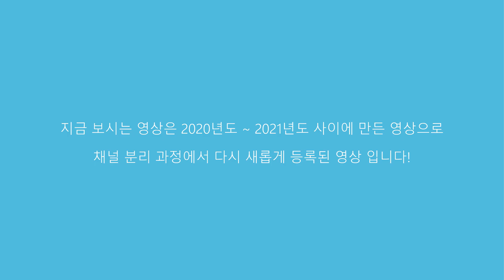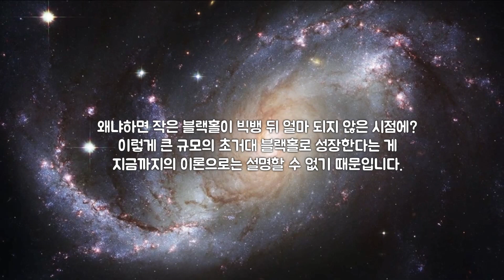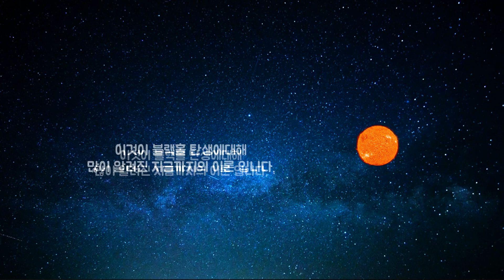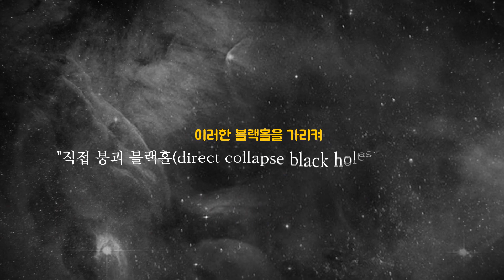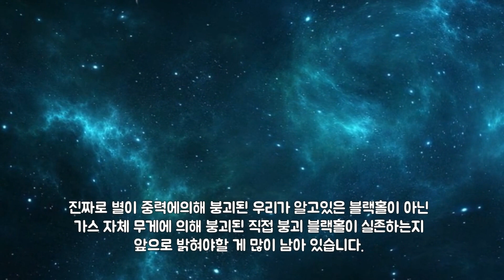100억년된 가장 오래된 블랙홀 - 태양보다 10조 배 밝은 전혀 다른 Black hole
안녕하세요 5인분과학 입니다.
태양 질량의 약 10억배, 태양보다 10조 배 이상 밝고 빅뱅이 발생 한지
약 6억 7천만 년밖에 안 된 원시 상태의 초기 우주가 최근에 발견되었습니다.
지금까지 밝혀진 가장 오래된 블랙홀 이야기가 시작 됩니다.
영상,음악 : 5인분과학, 오디오라이브러리